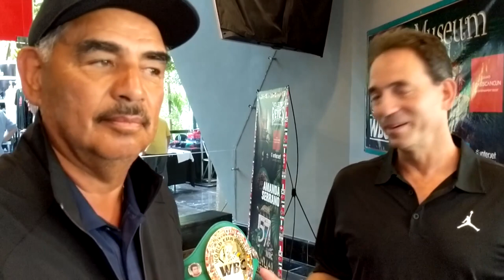With TOM LOEFFLER + ABEL SANCHEZ about: Bohachuk, Gassiev, Braekhus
360 Promotions boss and trainer Abel Sanchez discussing upcoming knockout artist, 24-years old  Serhii Bohachuk (15-0, 15 KO) fight (Sunday Hollywood Fight Nights at Avalon), return of former champ now heavyweight Murat Gassiev and undisputed champ Cecilia Braekhus